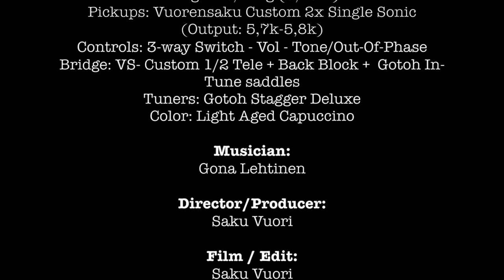Vuorensaku Guitars T.Family "T.Sonic" - In the hands of Gona Lehtinen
- Demo video of this T.Family short scale guitar by great guitarist and T.Family artist Gona Lehtinen.

- Song of this compilation:
Jimi Hendrix - Little Wing
Djangon Reinhardt -  Nuages
T-bone Walker moods
Jimmy Bryant - Bryant’s Bounce
Gibsy classic - "Minor Swing"
"Theme from a Dream"

- Guitar Specifications:
Model: T. Family "T.Sonic"
Serial No.: #43114
Body: Paulownia (Spain)
Neck: Cemetary Maple (Helsinki-FIN)
Fretboard radius: Compound 9,5-10"
Neck shape: '57 LP Boat neck (23,5-25,4mm)
Scale: 23"/22 frets
Weight: 2,47kg (5,45Ib)
Pickups: Vuorensaku Custom 2x Single Sonic (Output: 5,7k-5,8k)
Controls: 3-way Switch - Vol - Tone/Out-Of-Phase
Bridge: VS- Custom 1/2 Tele + Back Blog + Gotoh In-Tune saddles
Tuners: Gotoh Stagger Deluxe
Color: Light Aged Capuccino